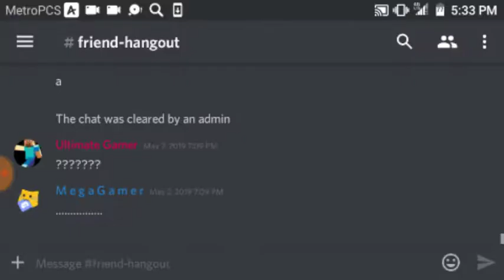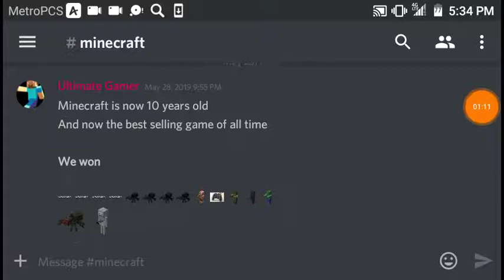Join my Discord